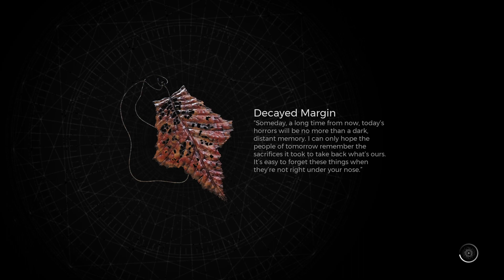Remnant 2_20240131065307